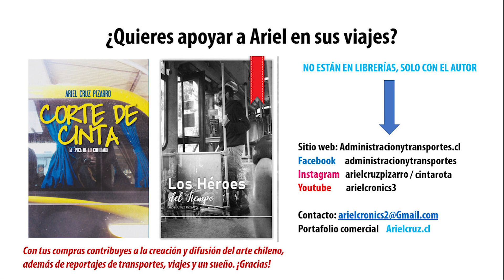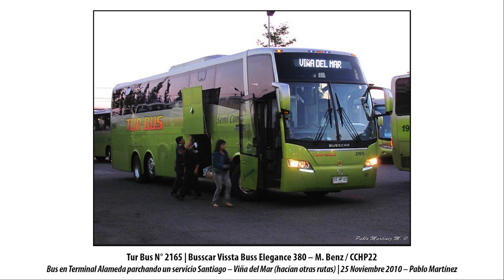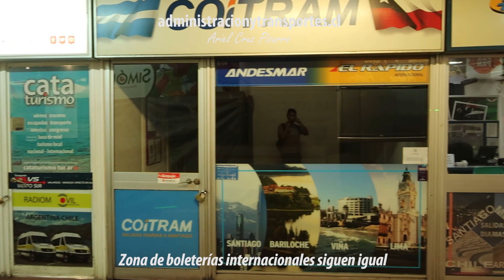BUSES INTERNACIONALES EN MENDOZA, servicios hacia Chile - 27 Septiembre 2019 | MIRANDO BUSES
Episodio de "MIRANDO BUSES" (WATCHING BUSES) en el Terminal de Ómnibuses de 'Mendoza', una de las grandes ciudades de Argentina y bastante cercana a la frontera con Chile. En esta segunda parte vimos solamente los buses de servicios internacionales que van hacia la capital chilena, realizando la ruta 'Mendoza - Santiago de Chile'.
Todos estos buses cruzan por el Paso 'Los Libertadores', atravesando la Cordillera de los Andes para unir ambos países. Existen buses pequeños, buses de un piso, buses de dos pisos, además de una gran variedad de tipo de servicios y asientos.
Aparecen buses de las empresas 'Cata Internacional', 'Nevada Internacional', 'Chi-Ar Internacional', 'Fénix Internacional', 'O'Higgins Internacional', 'Andesmar' y 'Tas Choapa Internacional'. En este último caso, la estrella del episodio es un bus antiguo de 'Tas Choapa', unidad 'Busscar Vissta Buss Elegance 380' en uno de sus últimos viajes antes de ser reemplazados por otros buses más nuevos.

CRONOLOGÍA
00:00 Portada y Libros
00:30 'Maipú (Nuovobus Menghi - M. Benz)'
00:54 'Tas Choapa' & 'Nevada'
01:08 'Cata Internacional 1025' ('Metalsur Starbus 3 - M. Benz')
01:40 'Nevada' ('Higer KLQ6728')
01:47 'Chi-Ar Internacional' ('Mercedes Benz Sprinter')
01:53 'Fénix Internacional 671' ('Marcopolo Paradiso 1050 - M. Benz')
02:01 'Andesmar 3057' ('Metalsur Starbus 3 - Volvo')
02:10 '20 de Junio 848' ('Marcopolo Paradiso 1800 DD - Volvo')
02:17 'O’Higgins Internacional' ('Neobus New Road N10 360 - Scania')
02:27 'Nevada' ('Higer KLQ6728')
02:51 'O’Higgins Internacional' ('Neobus New Road N10 360 - Scania')
03:00 'Fénix Internacional 671' ('Marcopolo Paradiso 1050 - M. Benz')
03:16 'Andesmar 5289' ('Metalsur Starbus 3 - Volvo')
03:50 'O’Higgins Internacional' ('Zhongtong Sparkling')
03:57 'O’Higgins Internacional' ('Neobus New Road N10 360 - Scania')
04:18 'Tas Choapa Internacional 2165' ('Busscar Vissta Buss Elegance 380 - M. Benz')
05:05 Fotos 'Tas Choapa Internacional 2165 / 4358 / 4362'
05:37 'Tas Choapa Internacional 2165' ('Busscar Vissta Buss Elegance 380 - M. Benz')
05:54 'Fénix Internacional 671' ('Marcopolo Paradiso 1050 - M. Benz')
06:10 'Tas Choapa Internacional 2165' ('Busscar Vissta Buss Elegance 380 - M. Benz')
06:17 Boleterías internacionales
06:24 'Andesmar 5289' ('Metalsur Starbus 3 - Volvo')
07:01 Fotos 'Andesmar 3053 Primera Clase' ('Metalsur Starbus 3 - Scania')
07:51 Salida de bus 'Tas Choapa Internacional'

Terminal de Ómnibus de Mendoza (Argentina)
Tipo de Buses: Servicios Internacionales, ruta 'Mendoza - Santiago de Chile'
Fecha: 27 Septiembre 2019
Cámara: Canon G9X MK2
Título original: Mirando Buses | Terminal del Sol de Mendoza (Argentina) Parte 2 - Viernes 27 Septiembre 2019